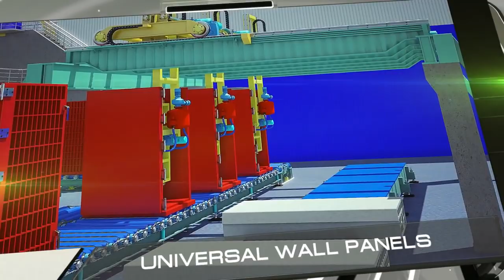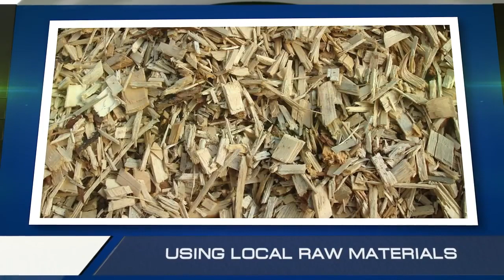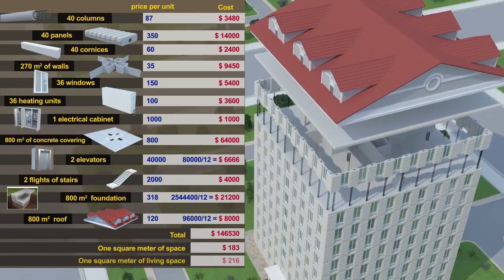Future tech of making cities